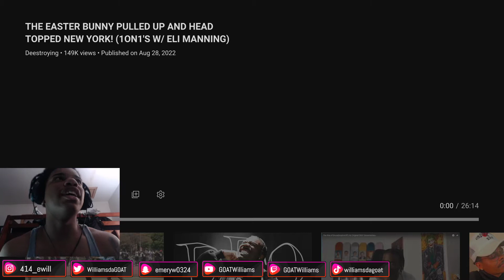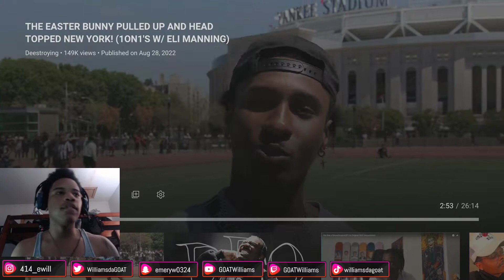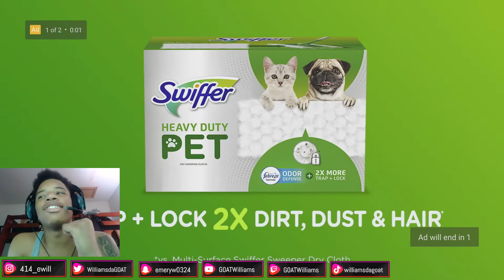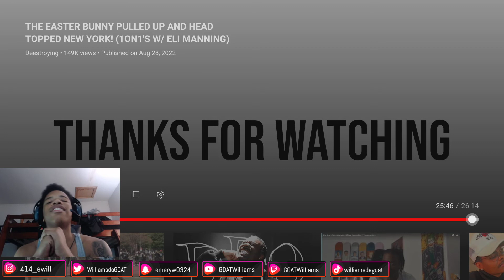The DB's Got Revenge On The Wide Receivers!! Reacting To New York 1ON1's W/ Eli Manning!!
This time Deestroying took the 1ON1's to New York and like always they put on a show!! Let me know if I can improve on my reactions!!